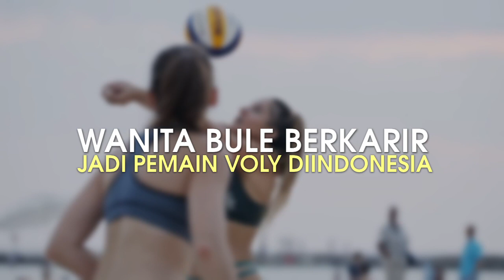14 Wanita Bule yang Berkarir Jadi Pemain Voli di Indonesia [part 2]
Berkat kepandaiannya dalam mengolah bola voli membuat sejumlah wanita bule ini memiliki karir yang cukup cemerlang. Bahkan berkat itu pula mengantarkannya bermain hingga ke berbagai negara, termasuk Indonesia menjadi tempat pelabuhan bagi mereka dalam meniti karir.

Berikut ini adalah 14 wanita bule yang berkarir jadi pemain voli di Indonesia.